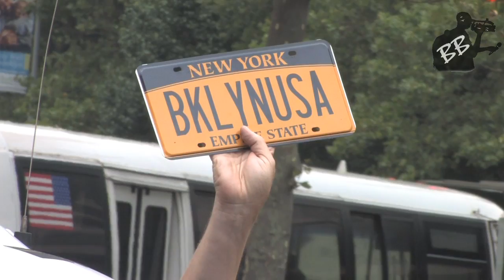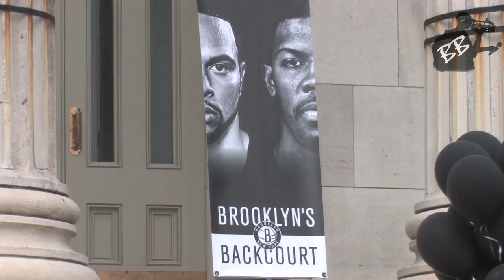Brooklyn's New Backcourt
Dexter Henry reports from Borough Hall in Brooklyn,NY as the Brooklyn Nets held a press conference and fan rally for their new backcourt tandem of Joe Johnson and Deron Williams.

today and follow Backpack Broadcasting on Twitter @bagbroadcaster